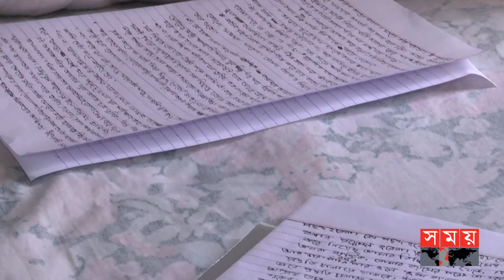'ভাষা আন্দোলনে স্বাধীনতার স্বপ্ন দেখিনি' | Ahmed Rafiq | Language Movement Activist | Somoy National